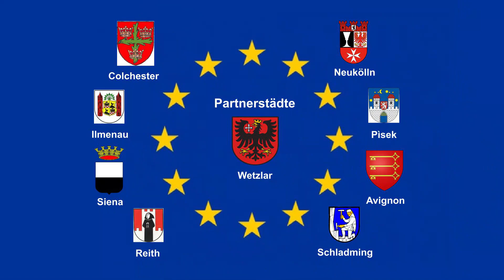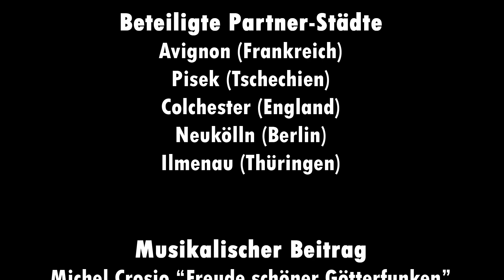"Wir reden über Europa" Mit Frank Mignon und Gästen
Zum 70. Jahrestag der Schuman-Erklärung am 9. Mai spricht Moderator und Kolumnist Frank Mignon mit seinen Gästen über die Bedeutung guter europäischer Beziehungen auf mehreren Ebenen, vom persönlichen Kontakt in Begegnungen bei Städtepartnerschaften über die wirtschaftlichen Beziehungen des Lahn-Dill-Kreises zu unseren europäischen Partnern bis zur Ebene eines hessischen Staatssekretärs für Europaangelegenheiten. Mit Sven Ringsdorf (Vorsitzender Europaunion Lahn-Dill), Karlheinz Kräuter (Partnerschaftsdezernent Wetzlar), Wolfram Dette (Wirtschaftsdezernent Lahn-Dill-Kreis), Mark Weinmeister (Europa-Staatssekretär) sowie Grüßen aus den Wetzlarer Partnerstädten.

Im Auftrag der Europaunion Lahn-Dill, des Lahn-Dill-Kreises und der Stadt Wetzlar

Konzept und Moderation: Frank Mignon

Technik/Schnitt: Andre Reitz, CB Akustik Wetzlar